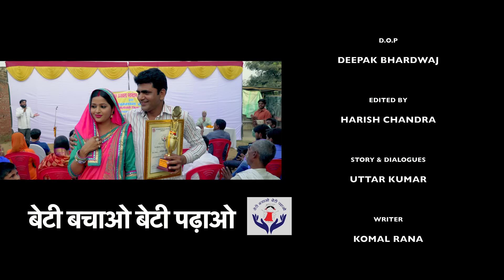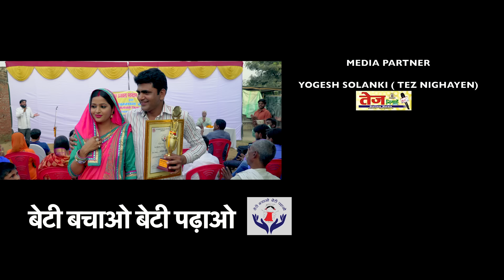Vikas Ki Bahu | Full Movie | Uttar Kumar, Kavita Joshi | New Haryanvi Movie Haryanavi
Film Title - Vikas Ki Bahu
Artists - Uttar Kumar & Kavita Joshi
Directed by - Dinesh Chaudhary
Asst. Director - Avnish Kumar Singh
D.O.P. - Deepak Bhardwaj
Edited by - Harish Chandra
Music & Singer - Deepak Dev
Writer - Komal Rana
Lyrics -Aakansha
Story & Dialogues - Uttar Kumar
Make-up - Anuradha Goel
Cameramen - Vikas kumar